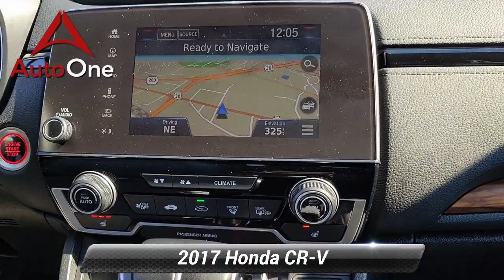Used 2017 Honda CR-V Touring, Lancaster, PA 6428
AWD, Blind spot sensor: Blind Spot Information (BSI) System warning, Brake assist, Electronic Stability Control, Heated door mirrors, Heated Front Bucket Seats, Memory seat, Navigation System, Power Liftgate, Power moonroof, Radio: AM/FM/HD/SiriusXM Audio System, Roof rack, Spoiler, Steering wheel mounted audio controls.Clean CARFAX. CARFAX One-Owner."At Auto One -- our team will work hard to get you attractive financing to suit your budget and lifestyle. Auto One employs Market Based Pricing. Don't wait -- vehicles like this never last long: Call, stop in, or apply online today! *WE BUY CARS* & *WE WANT YOUR TRADE*

[RLVID:6563:742f34f6d6dff8dd:eb8e4209c242ee6f:1]